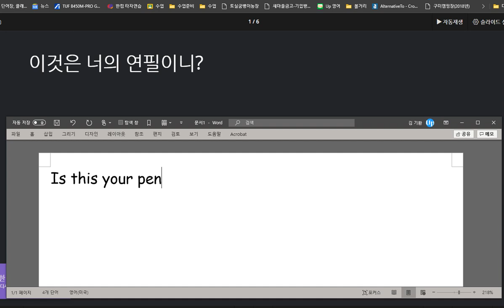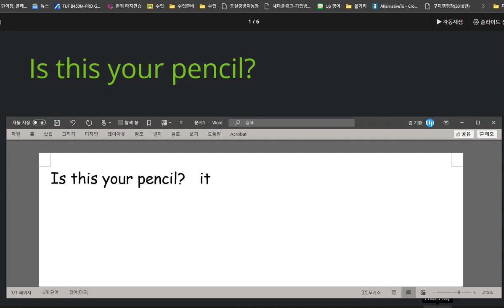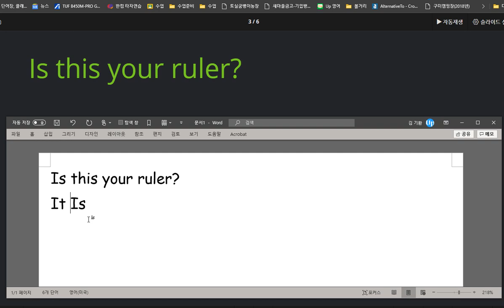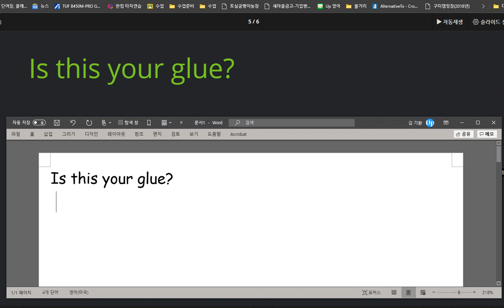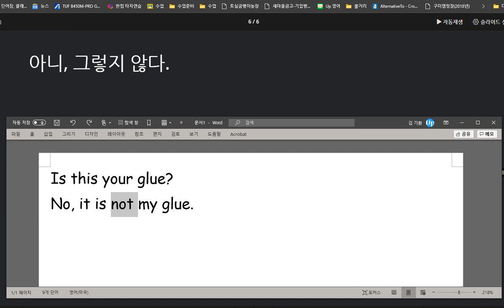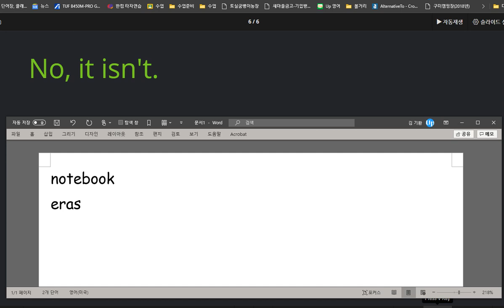권성모 2020 09 07 5학년에 수준에 맞는 실력을 갖추려면 지금보다는 좀 더 열심히 학습을 하고 틀리는 부분이 없도록 해야 하겠습니다